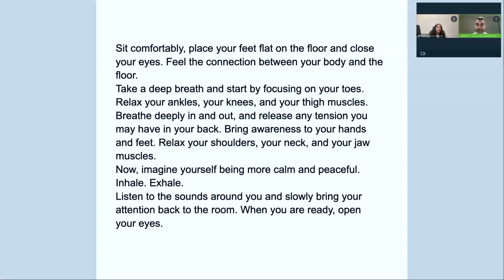Dictée - méditer en anglais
Retrouvez directement la dictée et sa correction :
Dictée (00:00)
Correction (14:52)